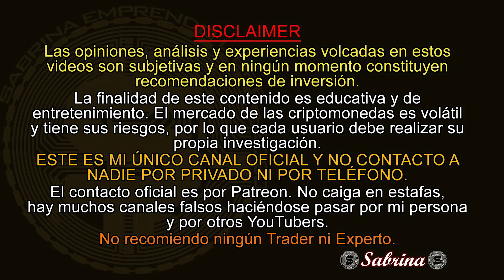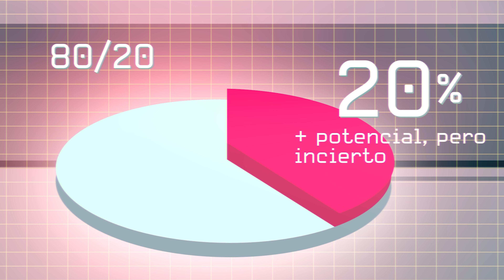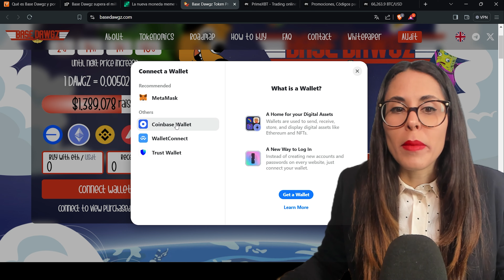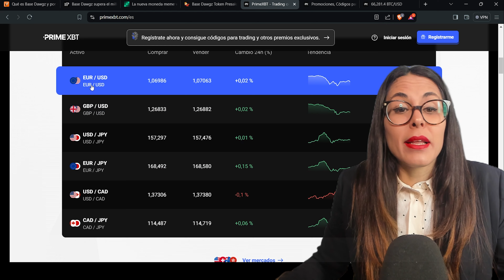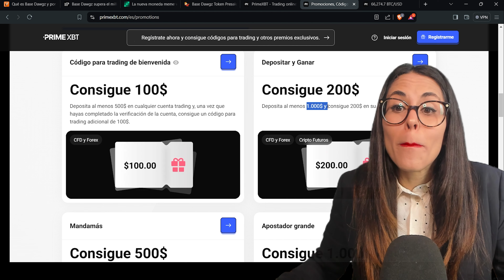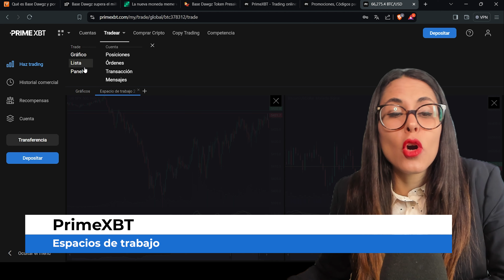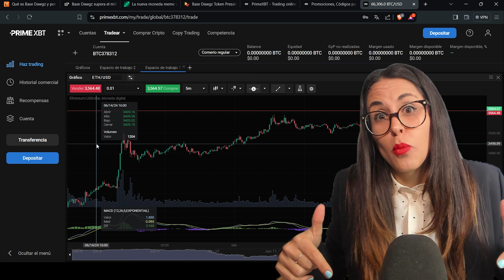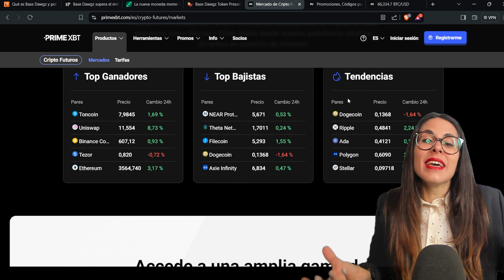Cómo ganar $80 por día en criptomonedas con la regla 80/20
🎓Aprende a invertir y operar de forma segura en bitcoin y crypto. ÚNETE a nuestros cursos online y aprovecha 10% DESCUENTO vacantes limitadas

🚀¿Estás empezando y no sabes cómo hacerlo? Asesorías por chat privado y videollamadas en:

Sabrina